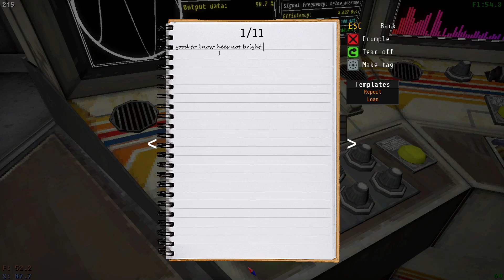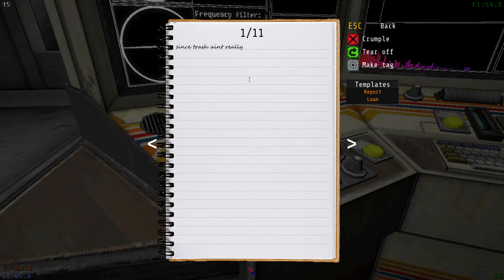VOTV 8 0D Part 2